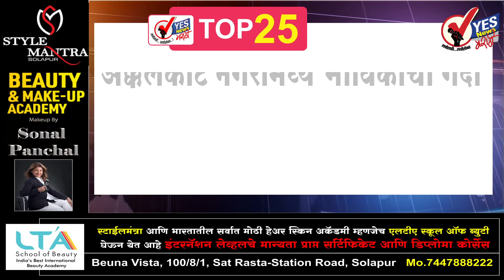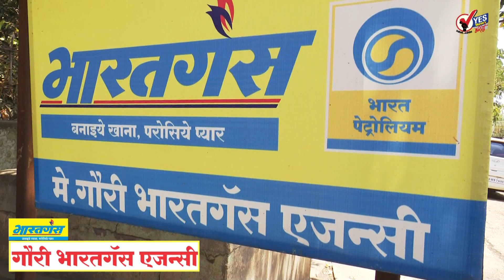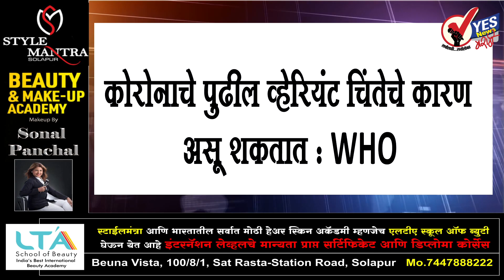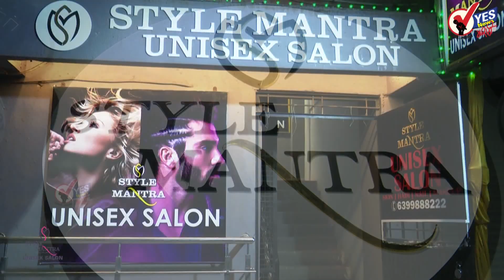TOP 25 | सूर्य कोपला : सोलापुरात नोंदवले यंदाच्या हंगामातील सर्वाधिक 43.4 अंश डिग्री सेल्सिअस तापमान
सूर्य कोपला : सोलापुरात नोंदवले यंदाच्या हंगामातील सर्वाधिक 43.4  अंश डिग्री सेल्सिअस तापमान
औरंगाबादच्या राज ठाकरे यांच्या सभेला पोलिसांनी दिली परवानगी
स्वामी समर्थांच्या पुण्यतिथीनिमित्त अक्कलकोट नगरीमध्ये भाविकांची ची गर्दी
लाच खाणारे सोलापुरात सहाय्यक विद्युत निरीक्षक फैजुल मुल्ला यांना अखेर जामीन मंजूर
महाराष्ट्रात योगी कुणीच नाही, सर्व फक्त सत्तेचे भोगी आहेत : राज ठाकरे
राज्यातील दुकानांच्या अमराठी पाट्यांवर आता कारवाई होणार
एसटी बँक आणि मालमत्ता गिळंकृत करण्याचे शरद पवारांचे षड्यंत्र : गोपीचंद पडळकर
पावसाळ्यात निवडणुका घेणं अवघड, राज्य निवडणूक आयोगाचं सर्वोच्च न्यायालयात प्रतिज्ञापत्र
सोमय्या पिता-पुत्रांना हायकोर्टाचा दिलासा; जामीनावरील सुनावणी १४ जूनपर्यंत तहकूब
शेतकऱ्यांचे उत्पन्न केवळ दुप्पटच नाही तर 10 पटीने वाढले : कृषीमंत्री तोमर
सहारा इंडियामध्ये गुंतवणूकदारांचे पैसे परत मिळणार, उच्च न्यायालयाने दिले आदेश
कोरोनाचे पुढील व्हेरियंट चिंतेचे कारण असू शकतात : WHO
अर्थसंकल्पाचा पुरेपूर वापर करुन सर्व योजना गरजूंपर्यंत पोहोचवा : पंतप्रधान मोदी
सक्तीचं लसीकरण आणि बुस्टर डोसचा कालावधी कमी करा : मुख्यमंत्री ठाकरे
शिवसेनेला सोडून राष्ट्रवादीसोबत युती केली नाही ही आमची चूक : सुधीर मुनगंटीवार
अकोल्यातील घटना : आईचे क्रूर कृत्य, पोटच्या मुलीला मध्य प्रदेशात ८० हजारांना विकले
सौरव गांगुली पश्चिम बंगालच्या मुख्यमंत्री ममता बॅनर्जींना भेटणार, विविध मुद्द्यावर होणार चर्चा
अष्टपैलू खेळाडू बेन स्टोक्सकडे इंग्लंडच्या कसोटी संघाची धुरा
ब्रिटीशकालीन राजद्रोहाच्या कलमाची आजही गरज आहे का?; शरद पवारांचा सवाल
शेअर बाजारात चढ-उतार सुरूच, निफ्टी १७, २०० च्या वर तर  सेन्सेक्स ७०१ अंकांनी वधारला
मी मुख्यमंत्री किंवा पंतप्रधान होण्याचे स्वप्न बघू शकते, पण राष्ट्रपतीचे नाही : मायावती
कोळशाच्या तुटवड्यामुळे देशातील अनेक भागांमध्ये वीजसंकट
पुलवामा चकमकीत आणखी एक दहशतवादी ठार, सुरक्षा दलांनी 2 दहशतवाद्यांचा केला खात्मा
महाराष्ट्र स्थापत्य अभियांत्रिकी सेवा मुख्य परीक्षा मुलाखतीचे वेळापत्रक जाहीर
नवाब मलिक यांच्याकडून वैद्यकीय शस्त्रक्रियेसाठी सत्र न्यायालयात जामीन अर्ज